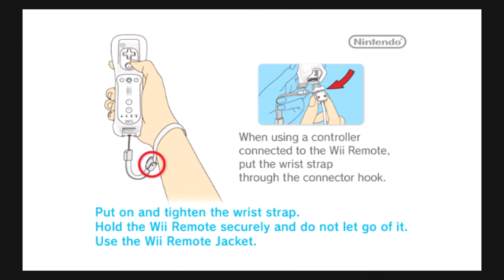No More Heroes Part 1